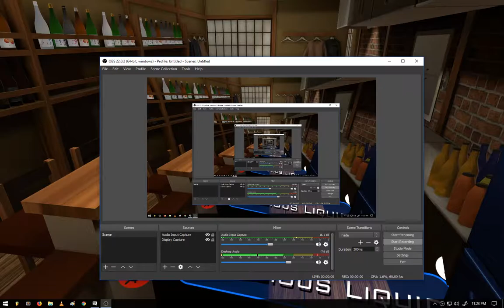I run a Japanese sushi bar ~VRChat~